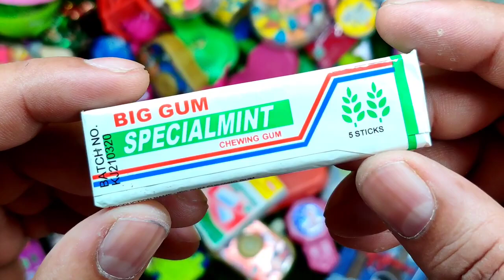Some interesting and tasty candies with fant flyer and ASMR